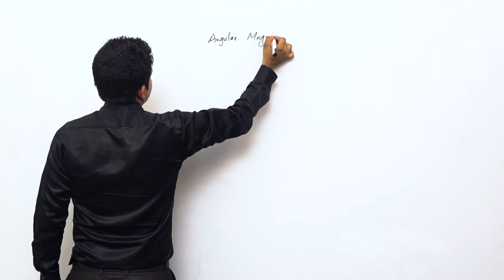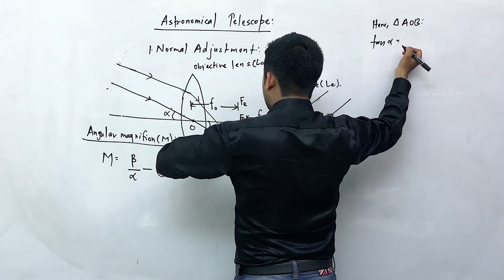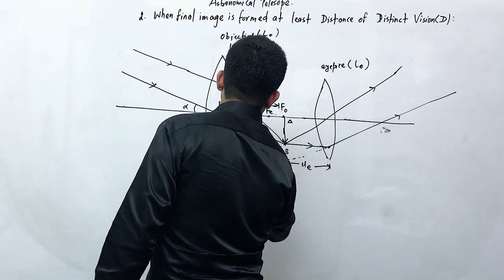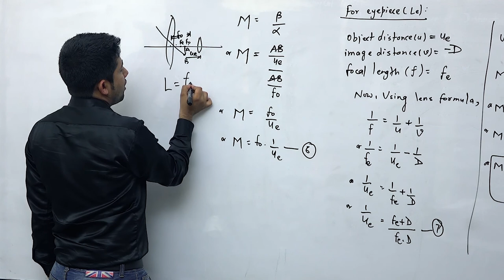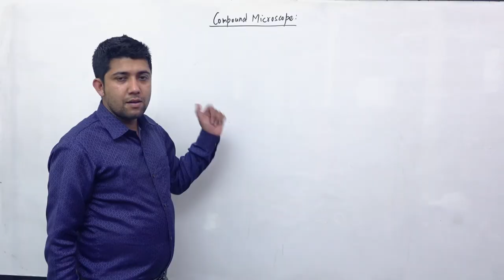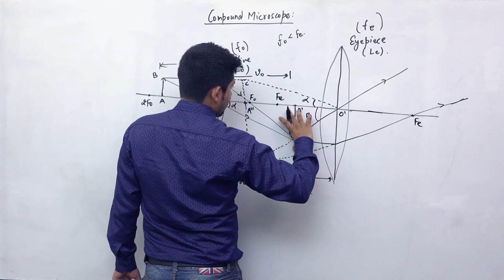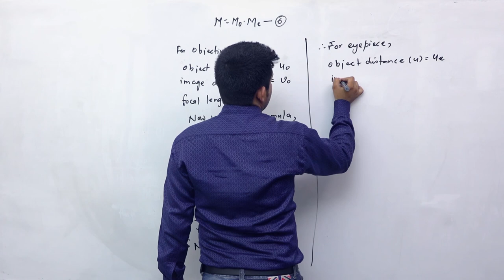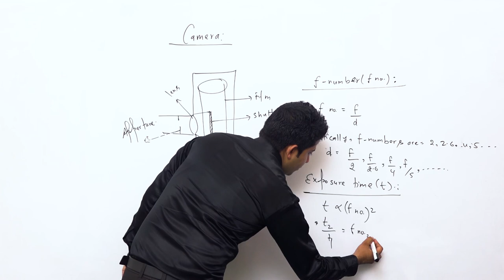Class 11 Physics: Gemotrical Optic Part 5